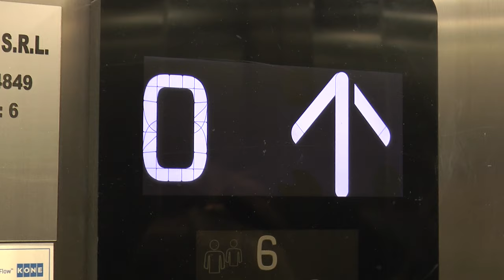DAILY VLOG Sacoul buclucaș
Câteva informații despre mine:
Facultate absolvită - Facultatea de Științe Politice, Administrative și ale Comunicării, Universitatea „Babeș-Bolyai”, Cluj-Napoca

Mă găsiți pe facebook și instagram, unde imi puteți lăsa mesaje:
monica.ostasuc